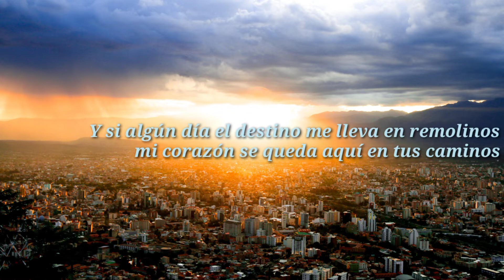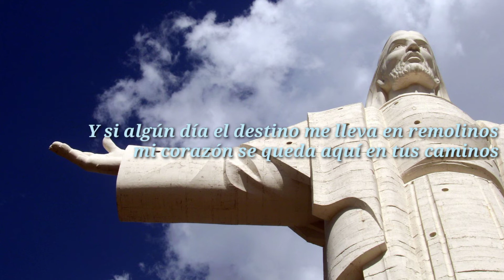Tupay - Mi corazón es Cochabamba - Letra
1998
Cueca